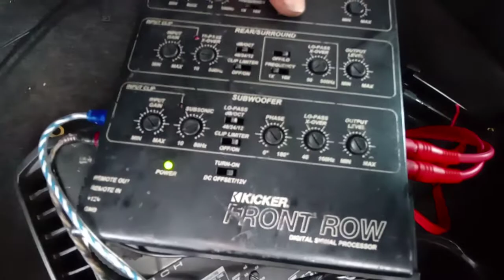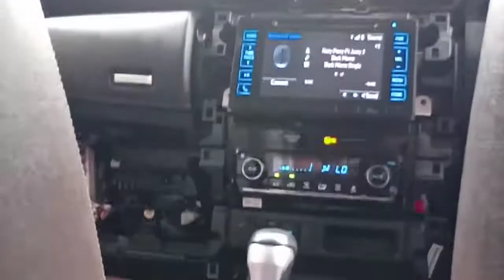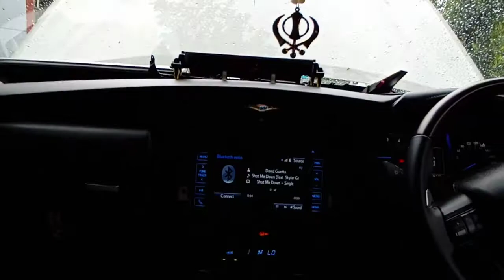Fortuner kicker processor JBL Amplifier with infinity Sub woofer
please connecte karna apne ear phone &ghar ke home theatre se fir dekhna bhai shahab
Fortuner me hamne lagaya he
Kicker ka processor
JBL ka mono block
Rockford ka 4 channel amplifier
Infinity ka sub woofer 😮
Classical Fadu sound 🔥🖕🏁
Focal ke 4 speakers Door me
Saath Damping shit bhi 3M Quality
Rockford amplifier full wiring Havy duty..
Front door  me Component lagaya
Sound bhahi shahab itna khatarnak baja ki
Showroom ke glass bhi hilne l🙆‍♂️age 🔥